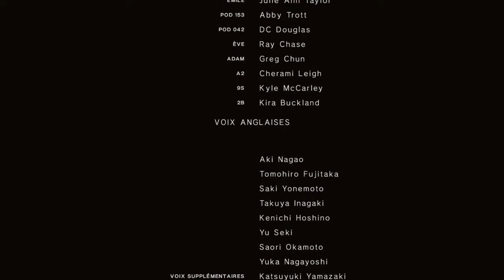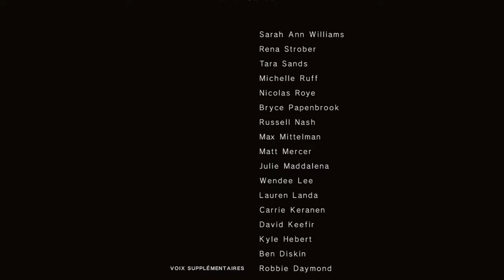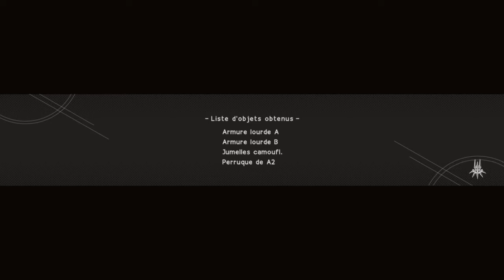NieR:Automata_final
Phase finale et the end avec 2A